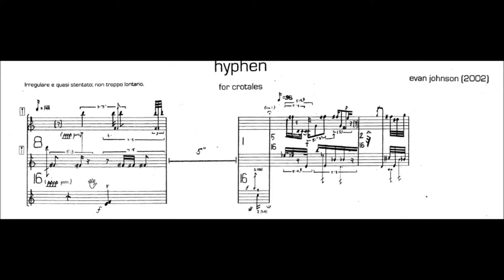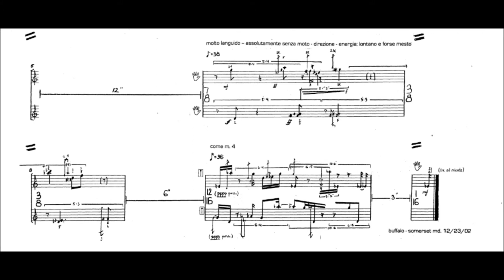Evan Johnson - hyphen [w/ score]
Evan Johnson (b. 1980) "hyphen" for crotales, played by Peter Neville

This video was uploaded with permission from Evan Johnson and Peter Neville.